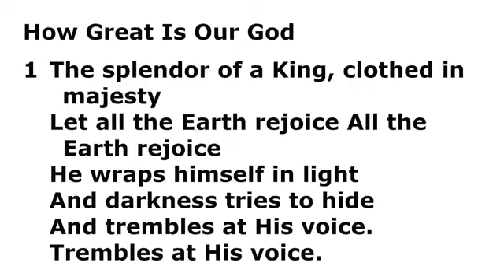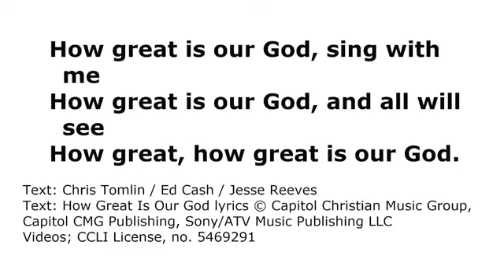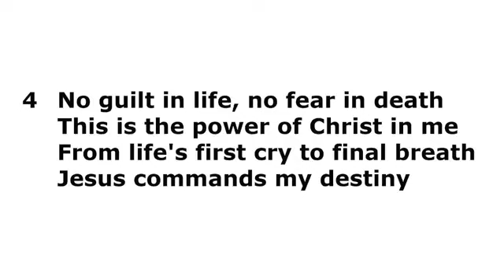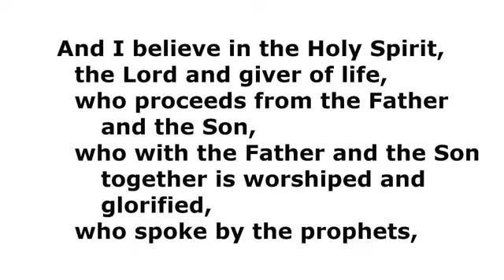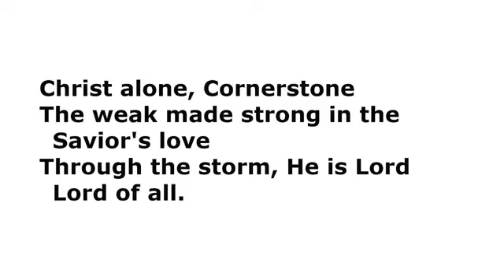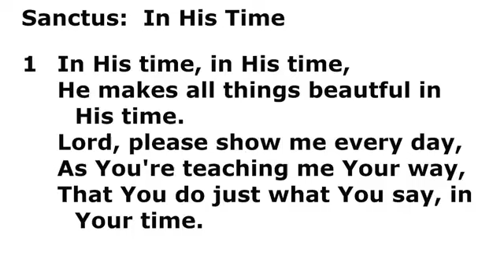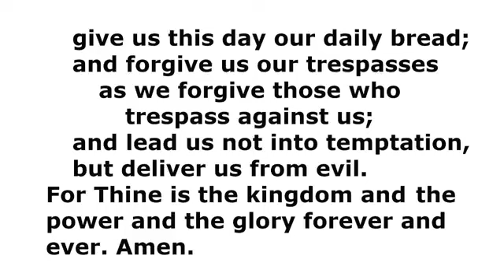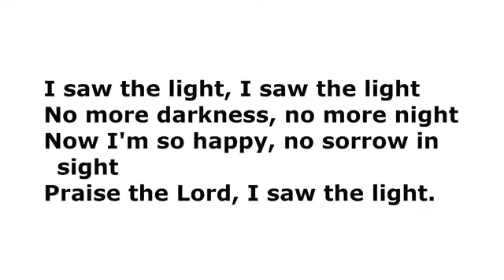October 15th, 2023 Worship Service